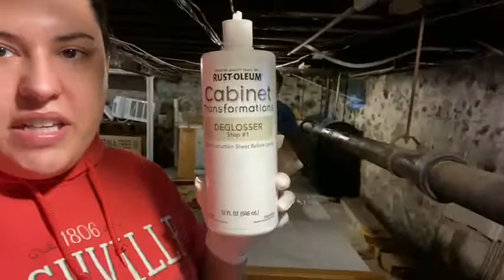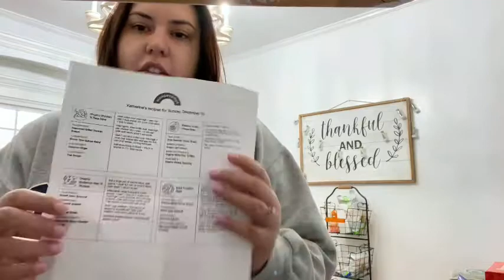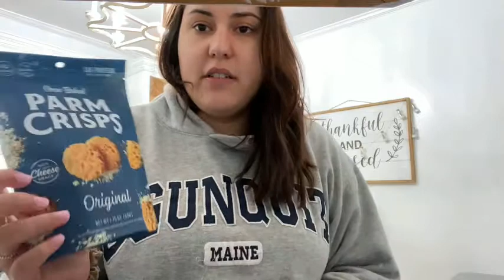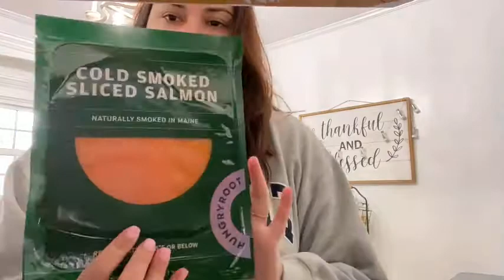Vlogmas Days 12 & 13